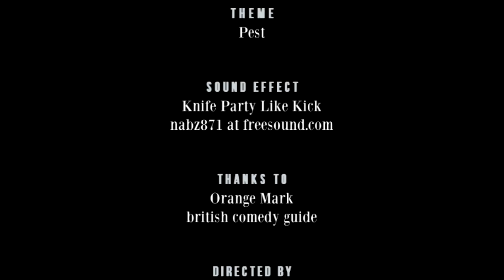Kate Robbins - RHLSTP #259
Cillagrams

Richard is at the Liverpool Playhouse and is impressed by the bravest heckle put down ever attempted in this proud city (with the best sense of humour in the world). His guest is one of the many stars of a showbiz dynasty, Kate Robbins.

They discuss Eurovision sabotage, writing the theme tune to one of the most controversial TV shows of all time, meeting Cilla Black whilst dressed as Cilla Black, the rudeness of James Franco, creating Fergie’s laugh, an awkward meeting with Michael Barrymore and the mysterious curse that befalls anyone who works with Kate.